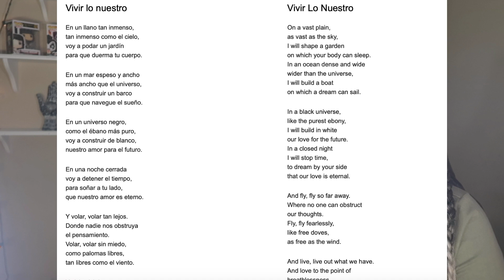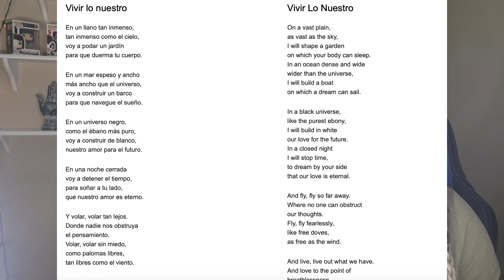Marc Anthony AND La India - Vivir lo Nuestro La Combinación Perfecta 1993 REACTION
react with me to Marc Anthony y La India Vivir lo Nuestro La Combinación Perfecta 1993